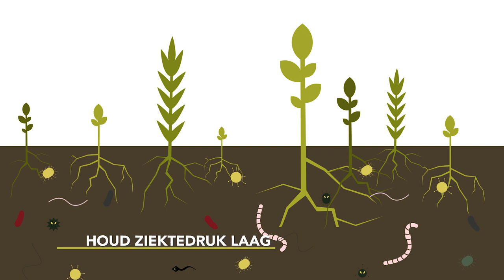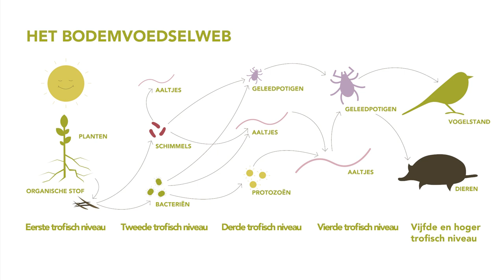Gezondheid van de bodem - Praktische informatie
Er zijn meerdere manieren om een gezonde bodem op te bouwen en te onderhouden. Wat is een gezonde bodem, wat vereist het en hoe leiden verschillende maatregelen tot een gezonde bodem wordt uitgelegd in deze video.